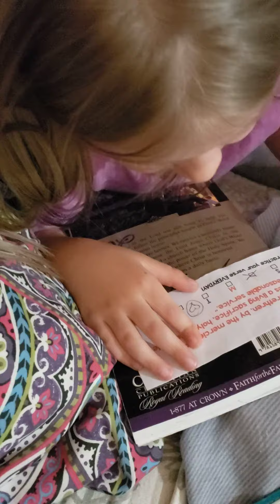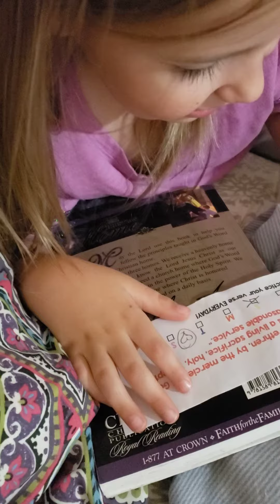Etta learning a memory verse..